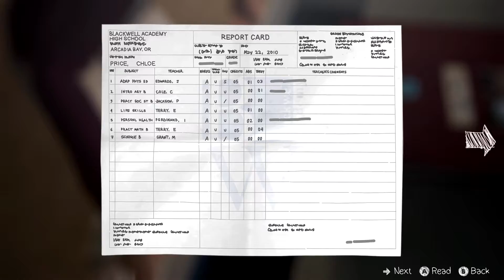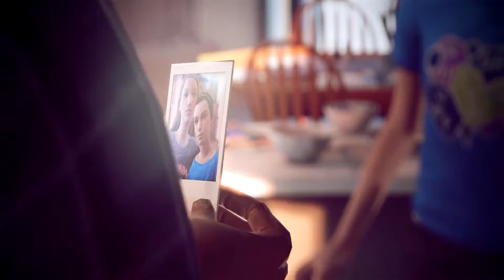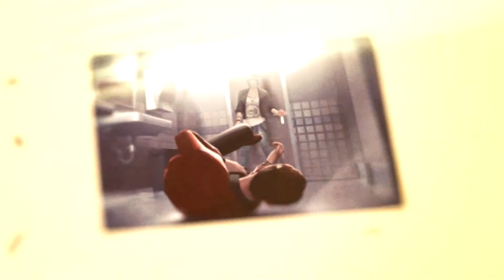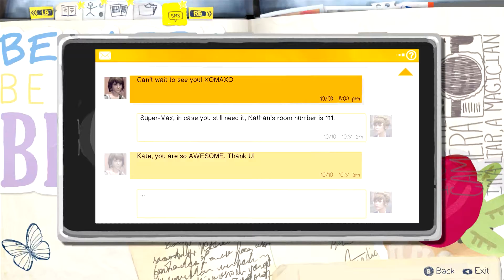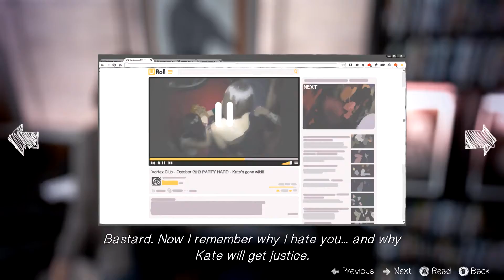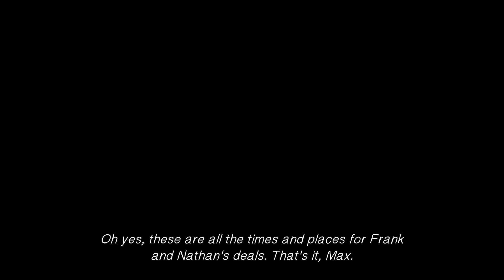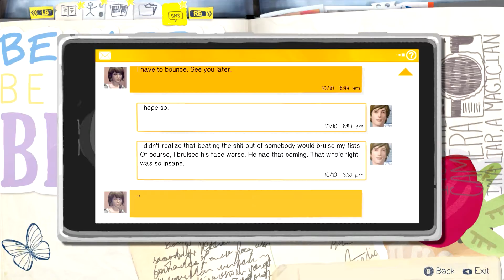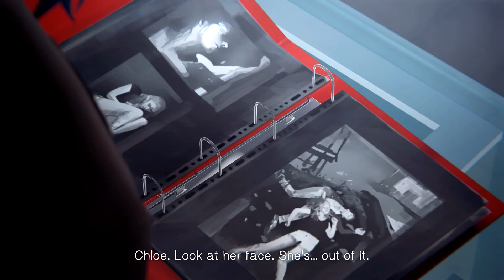Life Is Strange Episode 4: Dark Room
Life Is Strange is a five part episodic game that sets out to revolutionise story based choice and consequence games by allowing the player to rewind time and affect the past, present and future. You are Max, a photography senior who saves her old friend Chloe by discovering she can rewind time.